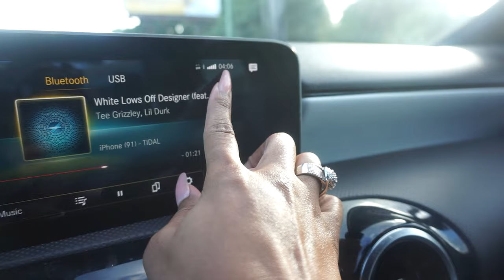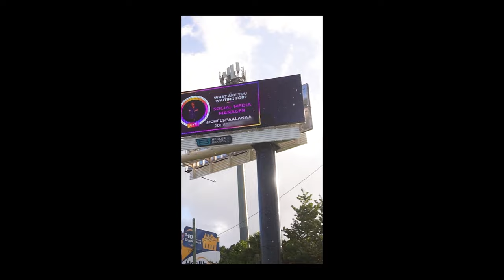Life Lately: Hot Yoga VS Pole Dancing, Pool Parties & NEW BILLBOARD!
Marketing Program for a website or social media platform,
♡ Who Is Chelsea-Alana ?♡
Chelsea-Alana is a creative entrepreneur coach, travel influencer, and social media specialist. She is also the founder of PassionsToProfit™. Her mission is to empower female entrepreneurs to tap into their unique abilities and build a profitable personal brand. Through her coaching, workshops and online content, Chelsea-Alana provides actionable steps that help you break down limiting beliefs and go after the life you’ve always dreamed of.